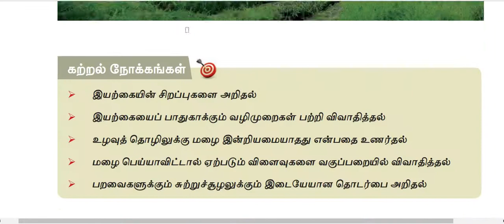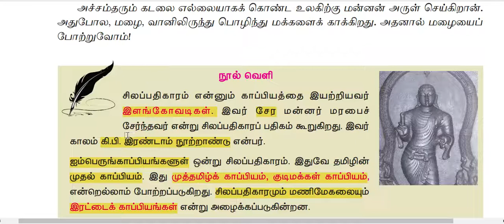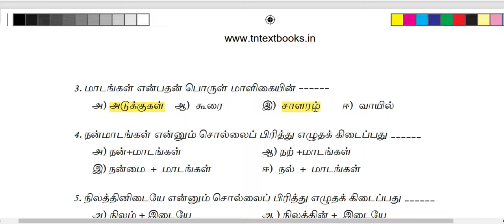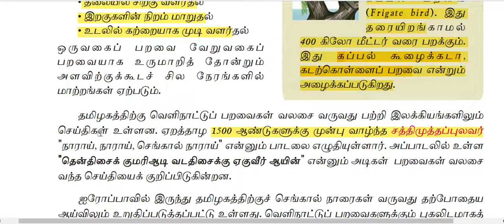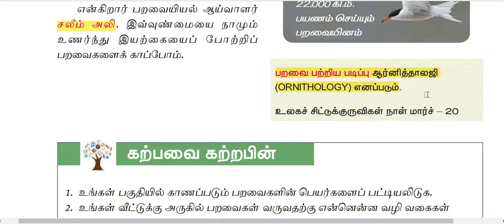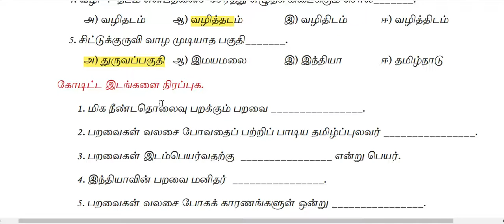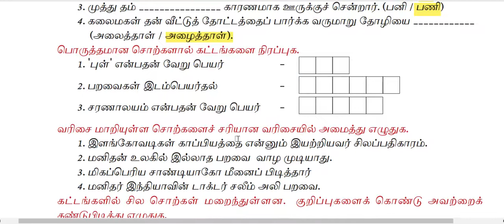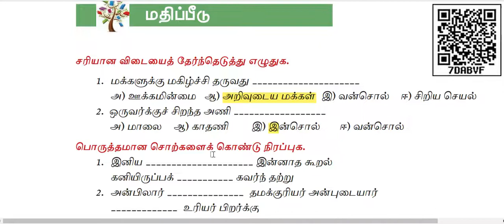TNPSC GROUP II/IIA/IV/TNTET/ TNUSRB -PC TNUSRB SI -6TH TAMIL LESSON 2 maths karthik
TNPSC GROUP II/IIA/IV/TNTET/ TNUSRB -PC TNUSRB SI -6TH TAMIL LESSON 2